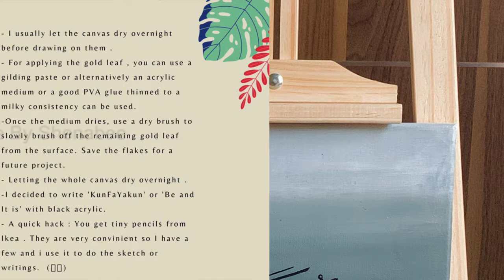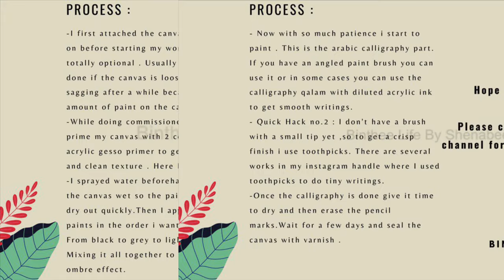ARABIC CALLIGRAPHY + CANVAS PAINTING || EASY TO LEARN || TUTORIAL || PART 1 || BINTHEE LIFE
ARABIC CALLIGRAPHY & CANVAS PAINTING

MATERIALS USED :

-A canvas suitable for acrylic painting
-Water sprayer (optional)
-Acrylic paints - black, grey and titanium white
-gold leaf foil
-A medium to apply the gold leaf
-paint brushes
-acrylic gesso
-varnish to seal
-A creative mind and a hand that knows patience

Please watch the video to learn in detail